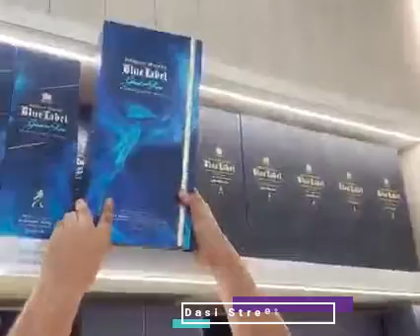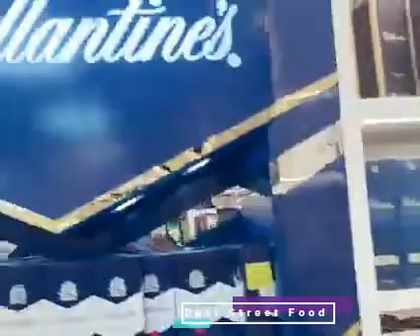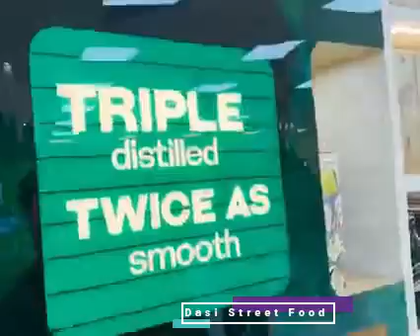Desi Street Foods Vlog- Pakistani Food - Indian Food Vlogs 2023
Dasi Street Food | Street food pakistan | Punjabi Street Food | Dasi Street Food | Food vlogs | Best Street Food | Street Food

Watch This Street Food Video to Know More about this Desi Chinese Fast Food 🤤

Desi Chinese Street Food

Name : Dasi Street FOOD

Price : Rs 119 Chinese Thali or Chinese Chaat

Yeh Video ' Bawandar Bhai ki Panchayat Chinese Thali 119/- | Punjabi Street Food India ' Apko Kaisi Lagi Comment Zarur Karna 😊

Street food

Street food

Street food india thali

Chinese street food india

Desi street food india

Indian food

Chinese thali

Food india

Food vlogs

Food street

Food vlog

Dasi street Food Pakistan